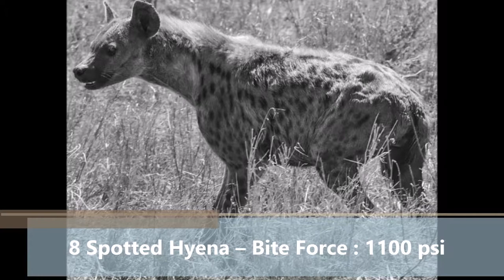Top 10 Most Powerful Animal Bites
10 Lion – Bite Force : 650 psi
9 Tiger- Bite force : 1050 psi
8 Spotted Hyena – Bite Force : 1100 psi
7 Grizzly Bear – Bite Force : 1200 psi
6 Gorilla – Bite Force : 1300 psi
5 Jaguar : 2000 psi
4 Hippopotamus – Bite Force : 1825 psi
3 American Alligator – Bite Force : 2125 psi
2 Saltwater crocodile  –  Bite Force : 3690 psi
1 Nile Crocodile – Bite Force : 5000 psiT